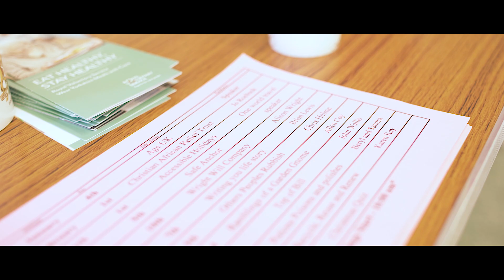And Finally Arthritis Support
It's great to be invited to an event across the road from where you live :-) Hall Green Community Centre is a little treasure on Painthorpe Lane WF4 which has a number of services including this one. Today's Video is an introduction to the Hall Green Arthritis Care Support Group. Events, Trips, Information and good company are the order of the day. Everyone is welcome and it's always a fun gathering.

Get involved and join in the fun :-)